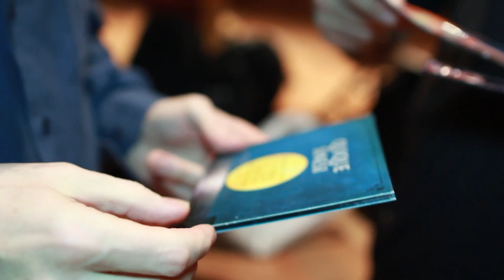Guitarras del Mundo | Centro Cultural Kirchner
La XXI edición del festival Guitarras del Mundo se vivió en el Centro Cultural Kirchner y reunió a grandes referentes de la música.